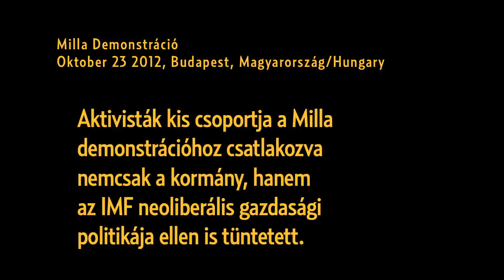NEM az IMF-re, IGEN a demokráciára — Okt 23 2012 Milla tüntetés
'Mindenki Joga' on Budapest Hungary's Civil Radio 98fm — Facebook » — mp3 blog — (Oktober 23 2012)